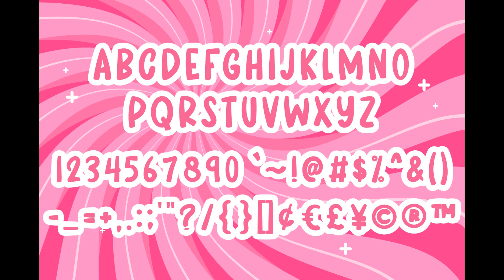Barbie Display Font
Barbie is a friendly and cute display font that captures the essence of joy and innocence. With its playful and authentic design, Barbie brings a delightful charm to any children's activity or elementary school design project. Its vibrant and lively appearance adds a touch of excitement and creativity, making it an ideal choice for capturing the attention of young minds. Whether it's for educational materials, playful posters, or fun-filled invitations, Barbie font is sure to bring a sense of warmth and happiness to your designs, creating a memorable experience for children and adults alike.